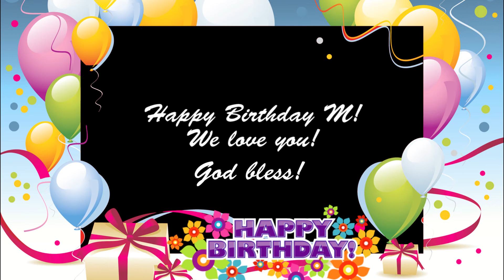Happy Birthday M